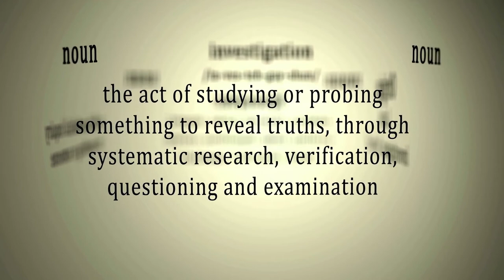SOLVED| MARIA NEMETH'S WORST NIGHTMARE! (PART 1)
Hi yall,
This is a long story, especially with the interrogation videos included. This will be a two-part series. I will have the 2nd part out tomorrow. This case broke my heart. It is very graphic and does talk about S**ual As**ult. Please be respectful in the comments. If I got any information wrong, I am very sorry. Please let me know. I have looked at so much research material and I may have missed something, but I hope not! I did my very best! Lady Curious

🚨 This video is for educational purposes & documentary purposes ONLY all info is gathered ONLINE from multiple sources and though each case is thoroughly researched not all info is always 100% valid. Please do your own further research. Thank You

Podcast Horror with Curious Raven
PodBean

Loughman FL
33858